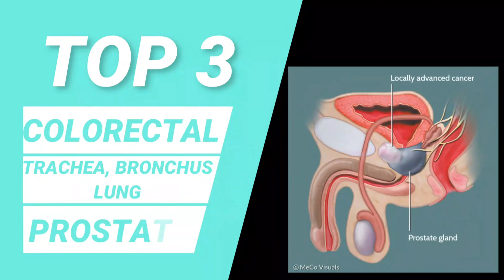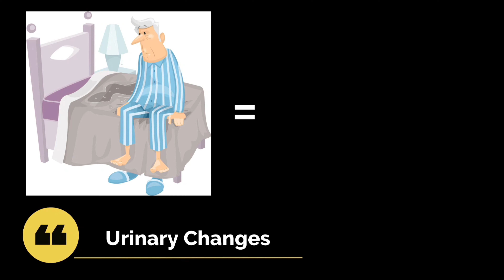MOVEMBER Cancer Among Men: Pilates for Men's Health by STOTT PILATES Instructors Nabilah & Marcus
Movember: Cancer Among Men & Pilates for Men’s Health

According to the Malaysia National Cancer Registry Report done by the Ministry of Health (MOH) for the period of 2012 to 2016, the top three most common cancers cases among Malaysians are colorectal cancer (16.9%), Trachea, bronchus, lung cancer (14.9%) and prostate cancer (8.1%).

Knowing the early signs and symptoms is how you detect whether you are at risk of cancer and knowing when you need to see the doctor.

Physical activity or exercises provides several benefits such as lowering down your cancer risk, gives you a better quality of life, improve your mental health, reduce your anxiety and fatigue from the side effects of the treatments, and reduce the risk of recurrence or second cancer as well as other serious chronic diseases.

Exercises List:
1.Roll Up Full
2.Back Extensions to Pike
3.Side Bend Prep
4.Push Up
5.Squats with Side Twist

🎥 by :

🍀 STOTT PILATES Instructor & Physiotherapist: Nabilah Amira
🍀 STOTT PILATES Instructor & Sports Science Practitioner: Marcus @marcusltwye